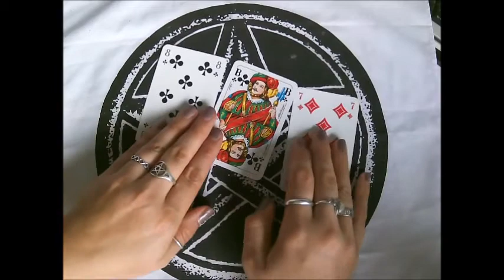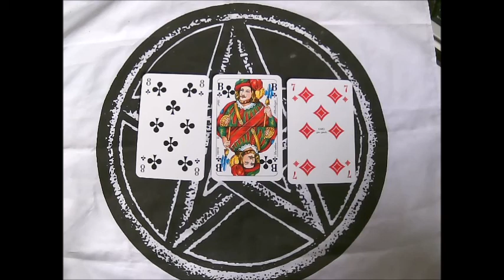Legung - Wie geht es der Tochter?